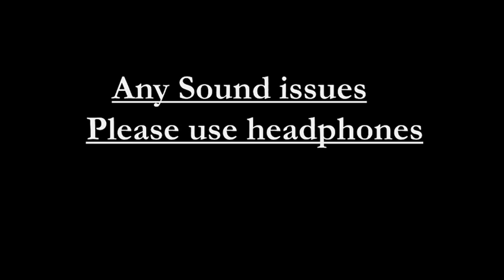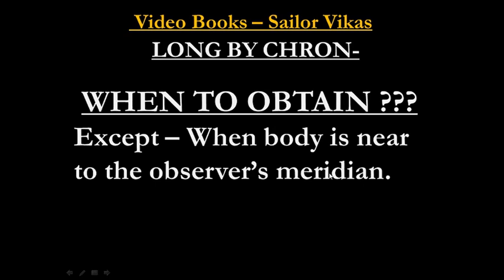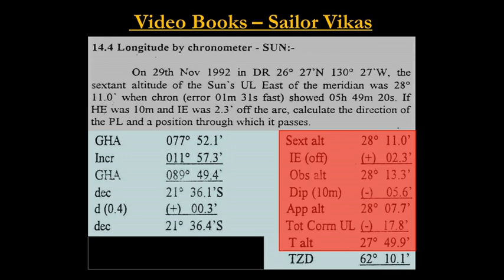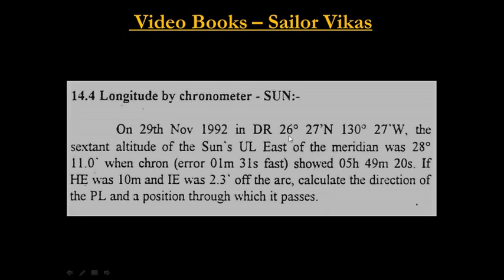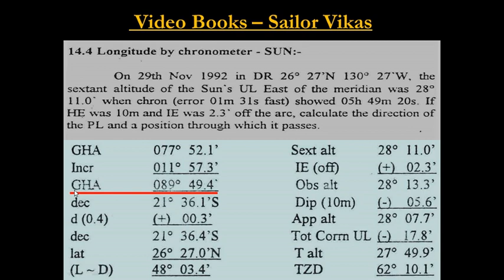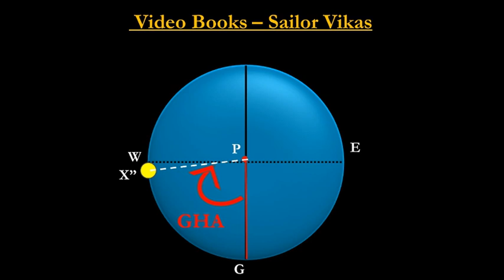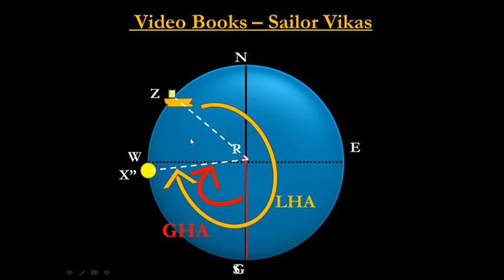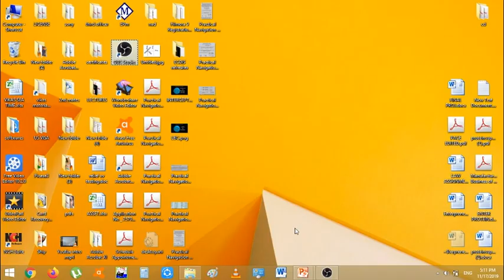LONG BY CHRON - CELESTIAL NAVIGATION | Taking sight to obtain a Position line ( Observed longitude )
My videos are prepared based on extensive research and all are made to make learning easy and simplified.